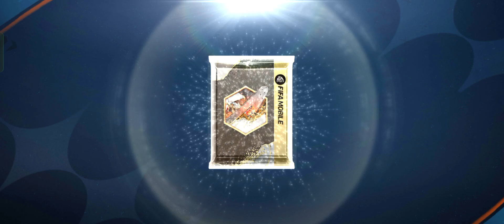FIFA Mobile Trophy Titan Daily Quests Opening